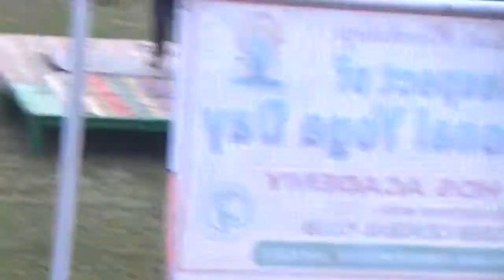যোগ দিবস পালিত হল এইচ ডি এস একাডেমীতে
esports52, football practce videos, ফুটবল প্রাক্টিস, ফুটব ভিডিও, ফুটবল খেলা,